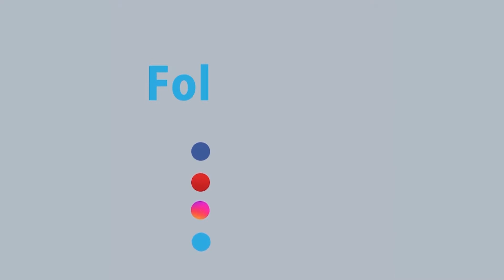আড়িয়াল খাঁ নদের ভাঙ্গন কবলিত এলাকা পরিদর্শন করেছেন ফরিদপুর-৪ এর সংসদ সদস্য নিক্সন চৌধুরী | Rtv News